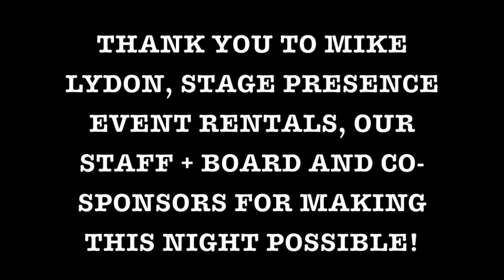Tactical Urbanism Lecture - Enough Pie Launch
Mike Lydon: Principal, The Street Plans Collaborative
Excerpts from Tactical Urbanism: Lessons for the Upper Peninsula

Enough Pie Launch: January 10, 2013